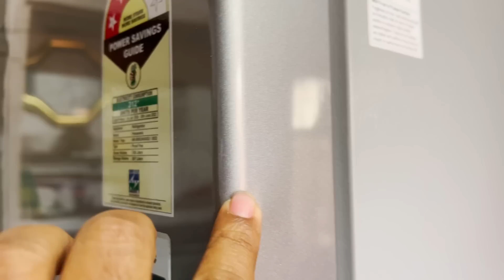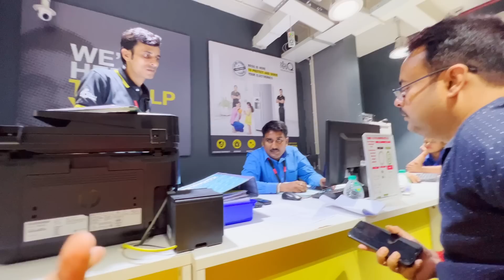জীবনে প্রথমবার এতো বড়ো ভুল করলাম এই ভুল আপনারা যেন করবেন না😫